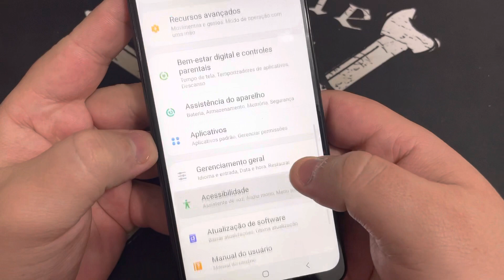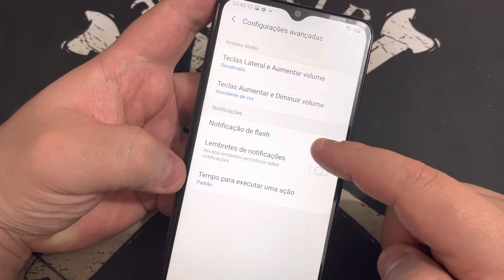Como Ativa e Desativa o Flash para as Notificações no Samsung Galaxy A12 A125M | Android10Q | Sem PC